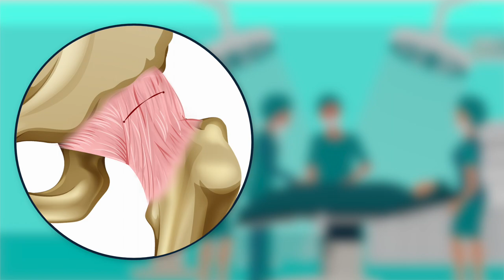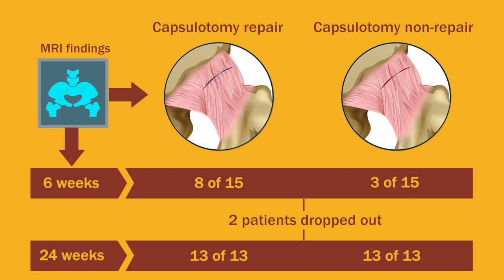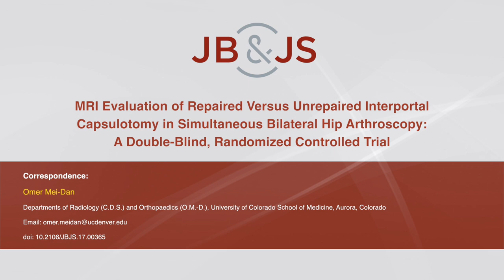MRI Evaluation of Repaired Versus Unrepaired Interportal Capsulotomy...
MRI Evaluation of Repaired Versus Unrepaired Interportal Capsulotomy in Simultaneous Bilateral Hip Arthroscopy

Techniques used in hip arthroscopy continue to evolve, and controversy surrounds the need for capsular repair following this surgical intervention. The purpose of this study was to evaluate the magnetic resonance imaging (MRI) appearance of the hip capsule in patients with femoroacetabular impingement (FAI) who underwent simultaneous bilateral hip arthroscopy through an interportal capsulotomy with each hip randomized to undergo capsular repair or not undergo such a repair.